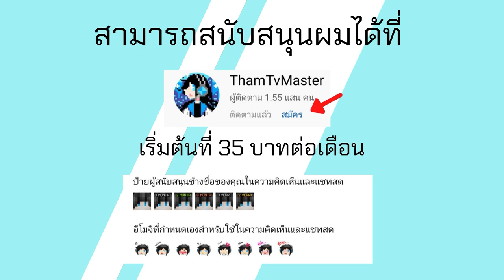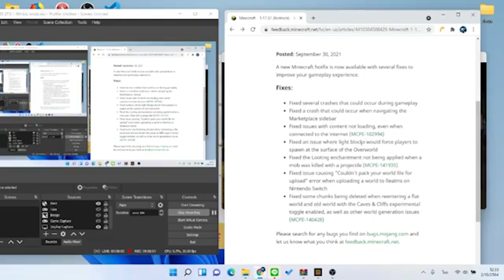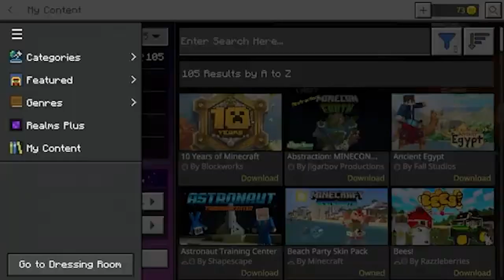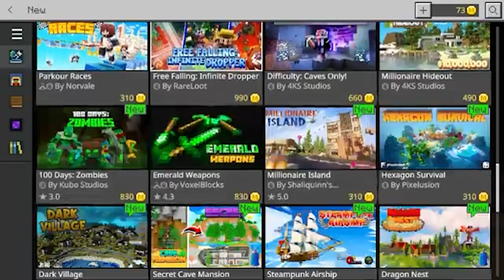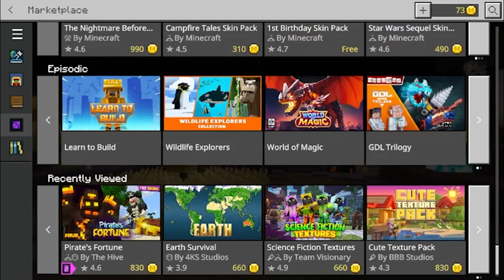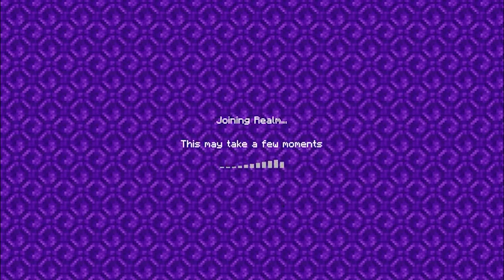มาเฉยเลย Minecraft PE 1 17 32 ตัวเต็ม Hotfix แก้ Bug เร่งด่วนตอนรับ Halloween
รายละเอียด Changelog ของ Minecraft 1.17.32 ตัวเต็ม

โทรศัท์ที่ใช้ : RedMi Note 9
ตัวบันทึกวิดีโอ : AZ Screen Recorder
ตัวตัดต่อวิดีโอ : KineMaster